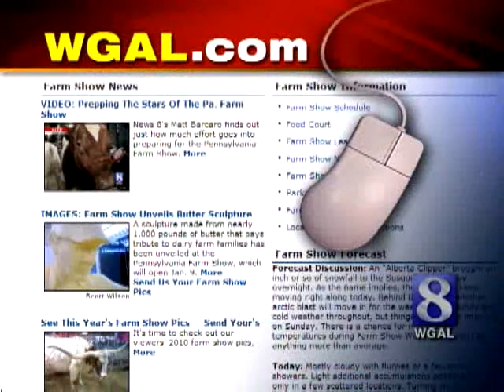VIDEO: News 8's Katelyn Smith In Carriage Race At Farm Show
Carriage racing is one of the main attractions at the Pennsylvania Farm Show.